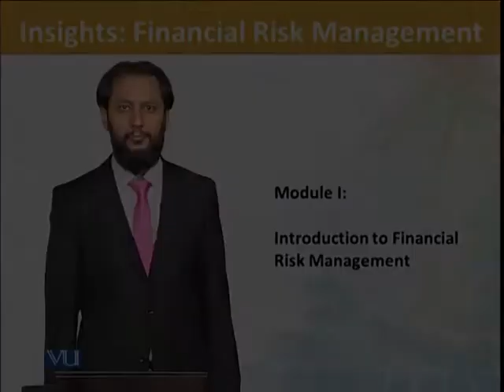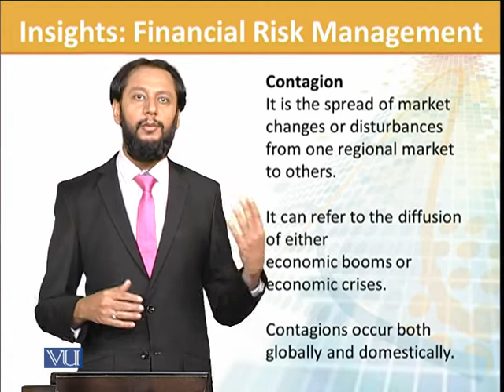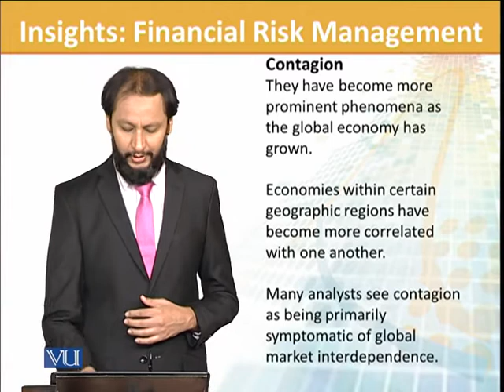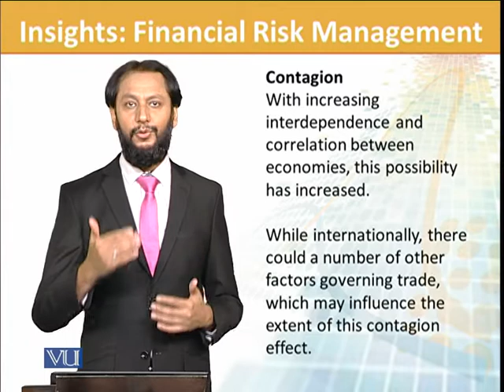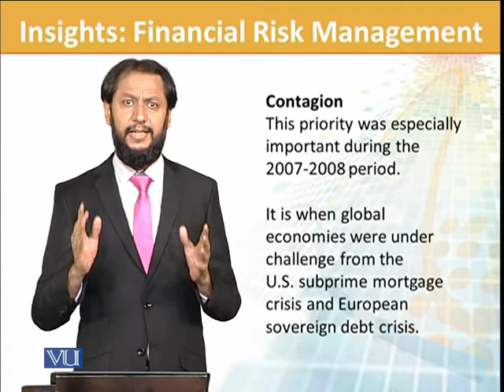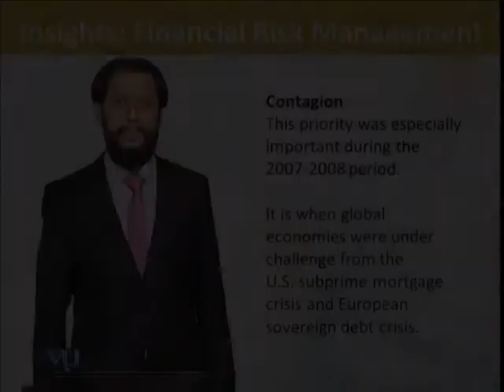FIN702_Topic014 | Financial Risk Management